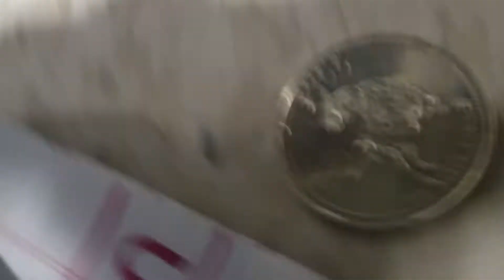dcf_20180604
Bear
Sorry, I thought I published it on the 4th. Muh Bad!!